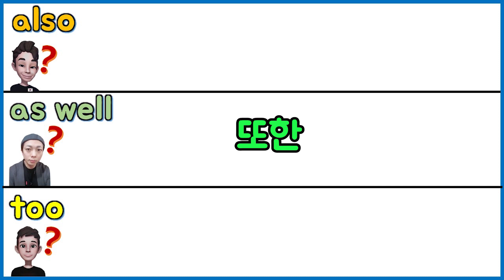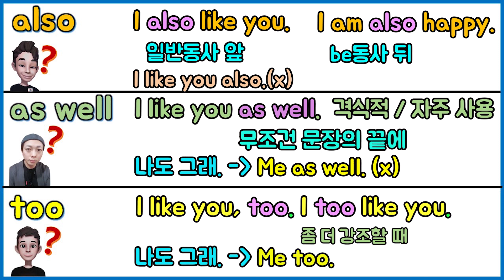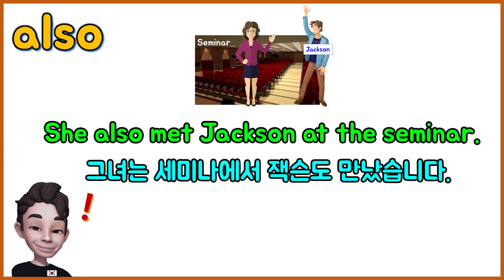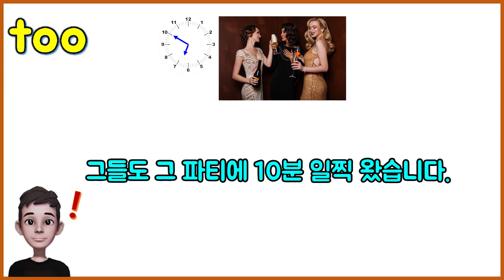also vs as well vs too_헷갈리는 영어표현 7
오늘의 헷갈리는 영어표현은
처음으로 세 개의 표현을 비교해 봤습니다.

차이점을 확인해 주시고, 예문도 꼭 연습해 주세요~

감사합니다!~